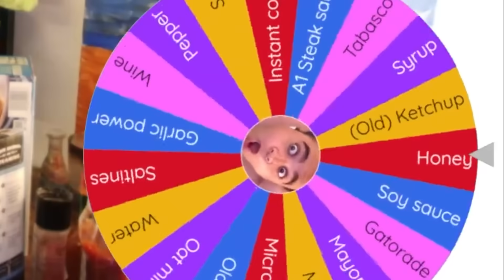IF I LAUGH, I GET PUNISHED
Music Used ➜
Theme of Dhalsim - Street Fighter EX Plus
Main Theme - The Legend of Zelda: Tears of the Kingdom
Dolphin Shoals - Mario Kart 8